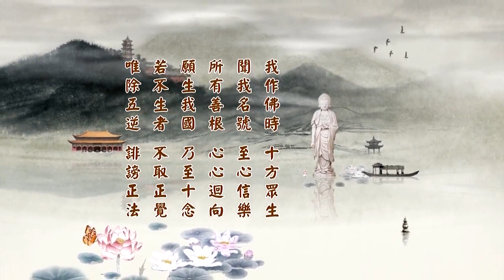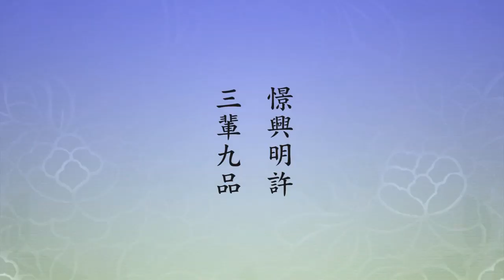淨土大經科註306